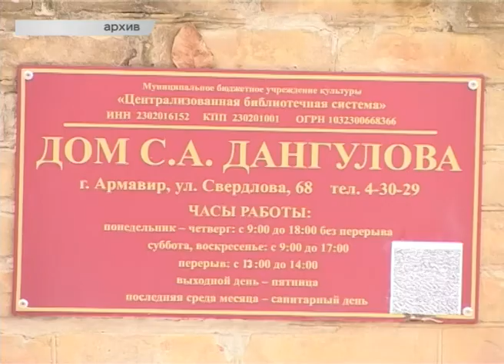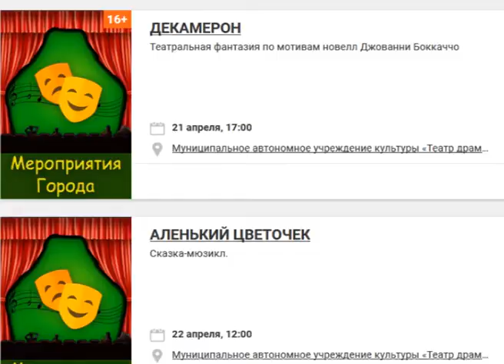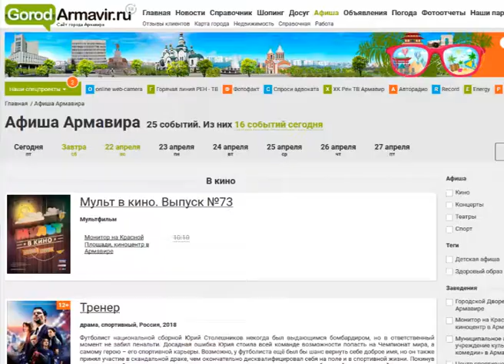2004 Новости Армавир, Афиша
2004 Новости Армавир, Афиша